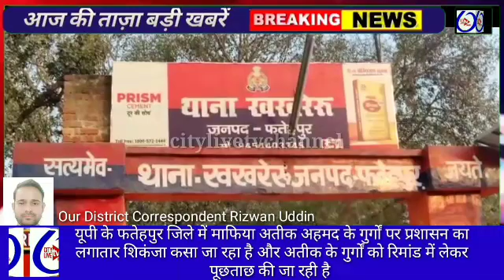यूपी के फतेहपुर जिले में माफिया अतीक अहमद के गुर्गों पर प्रशासन का लगातार शिकंजा कसा जा रहा है और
यूपी के फतेहपुर जिले में माफिया अतीक अहमद के गुर्गों पर प्रशासन का लगातार शिकंजा कसा जा रहा है और अतीक के गुर्गों को रिमांड में लेकर पूछताछ की जा रही है ,